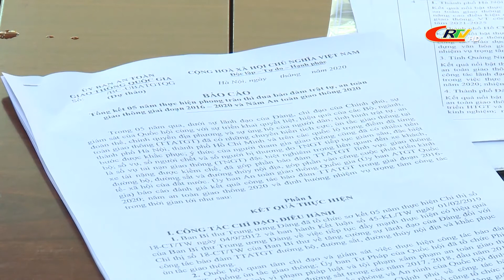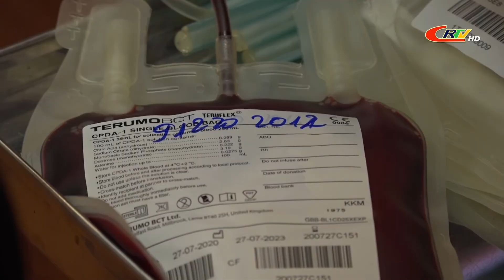Bản tin 16h ngày 09/12/2020